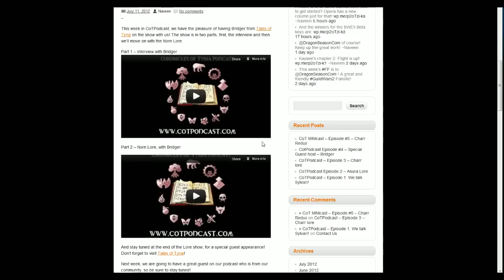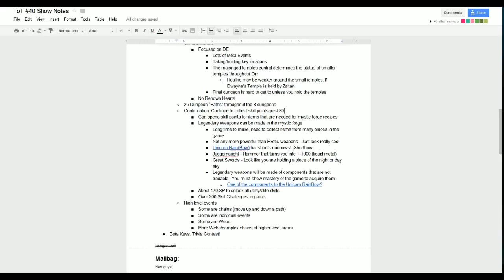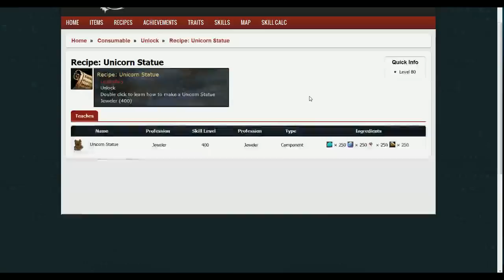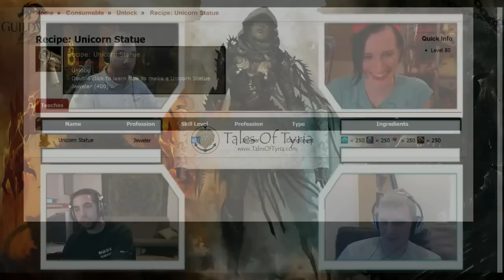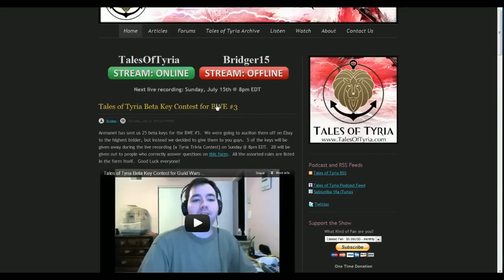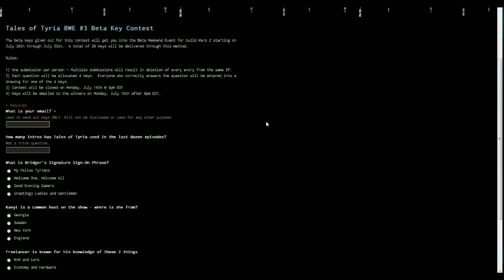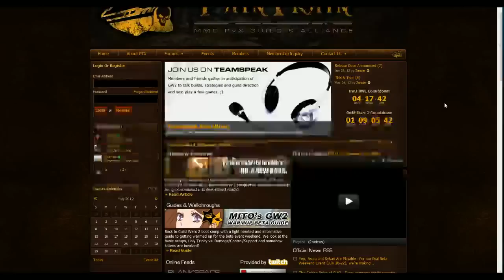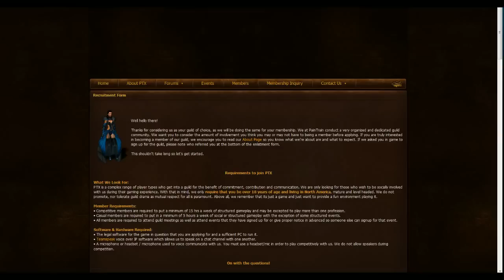Tales of Tyria - #40: Legendary!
Actual, for real, no foolin, new information this week!  We talk about the recent streamed video from Arenanet discussing End Game content and Legendary Weapons before jumping into some great Mailbag questions from our listeners.  Please note that next week's show will be recording live @ 7pm EDT on Monday.

10:30 - Feedback: Role Playing
11:40 - News: End Game / Legendary Weapons Video, Trivia Contest
46:20 - Mailbag: Too many Legendaries, Whistle Blowing in MMOs

Question of the Week - How long would you bother spending to craft a Legendary?